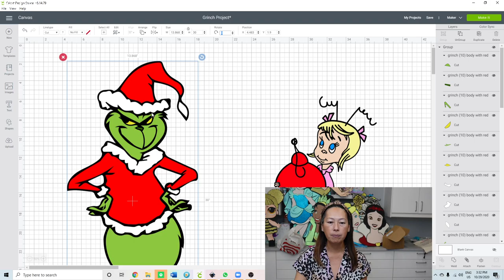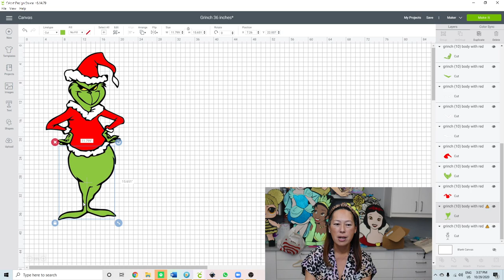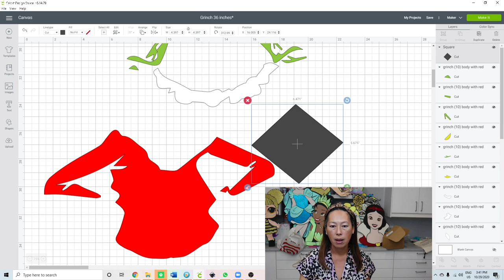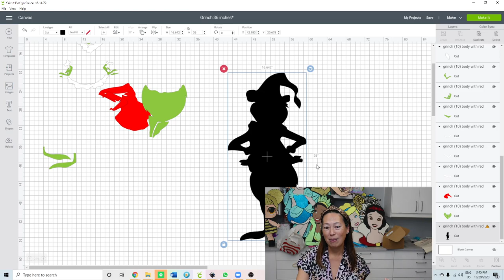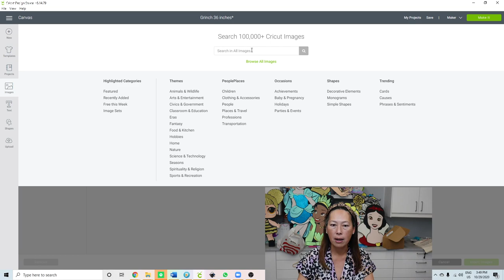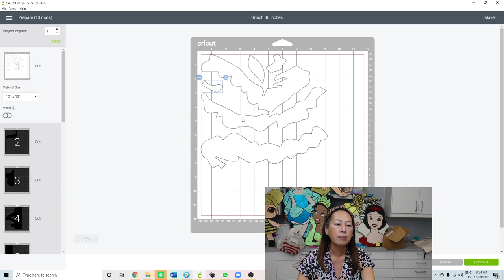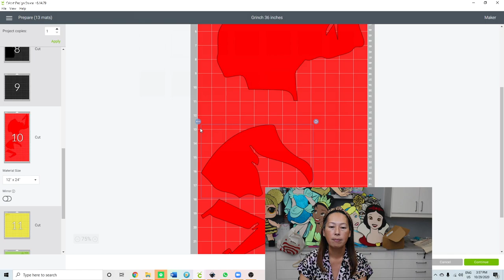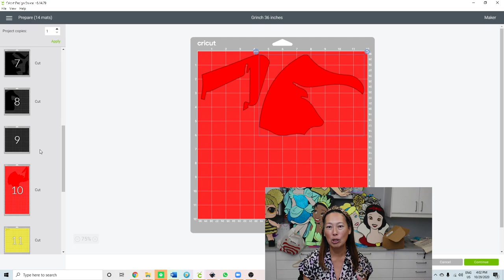DIY Grinch Off the Mat 36 inches | Seamless Using Cricut Design Space Tutorial | The Useless Crafter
Hello and welcome to a new video from The Useless Crafter! This time I will show you how to change this SVG image to 36 inches and make it fit within Cricut's limits to cut.

Tools and Supplies used:
Double Sided Tape